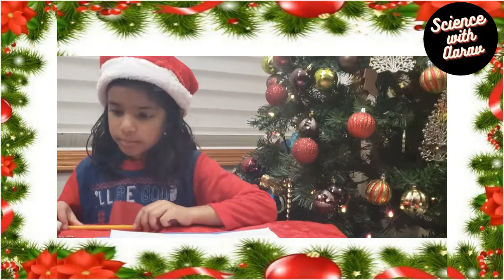How to make Santa Claus & Rudolph the Red-Nosed Reindeer craft| Easy art & craft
How to make Santa & Rudolph the Red-Nosed Reindeer craft . It is an easy to do fun craft.

✅Time codes
00:00 - Intro
00:14 : Rudolph the Red-Nosed Reindeer
3:04 - Santa Claus